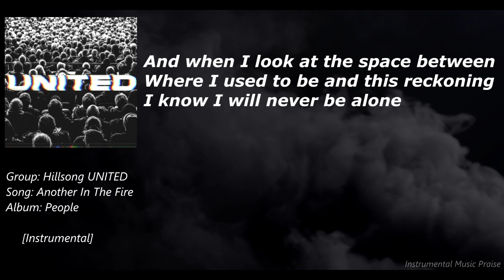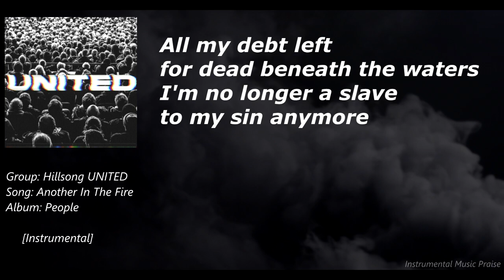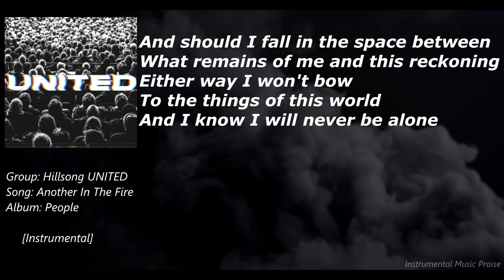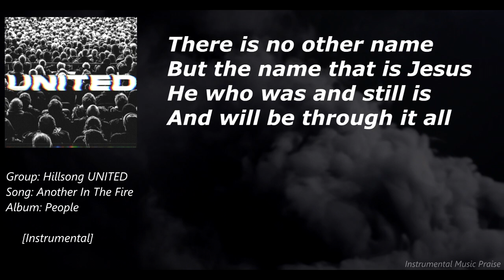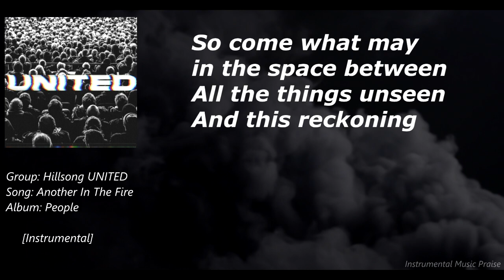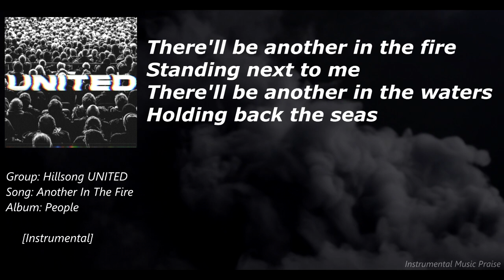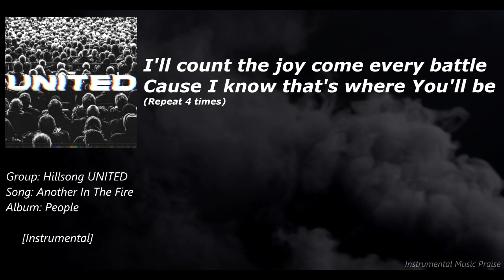Hillsong UNITED - Another In The Fire (Instrumental & Lyrics)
DOWNLOAD INSTRUMENTAL